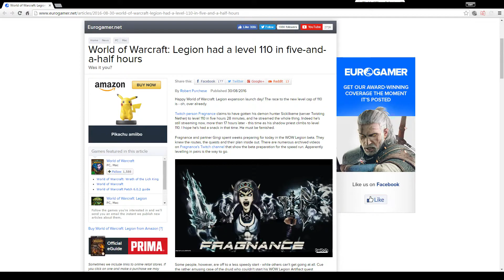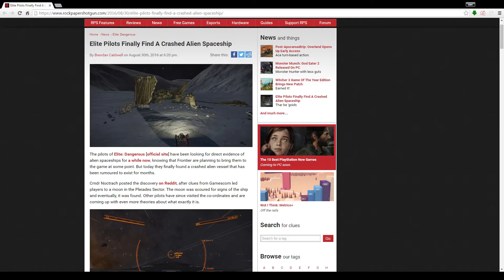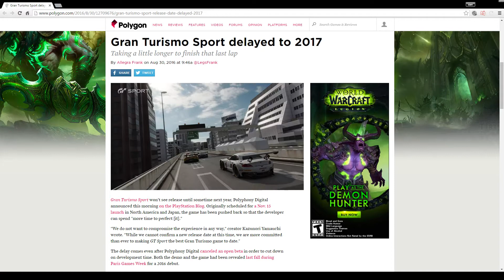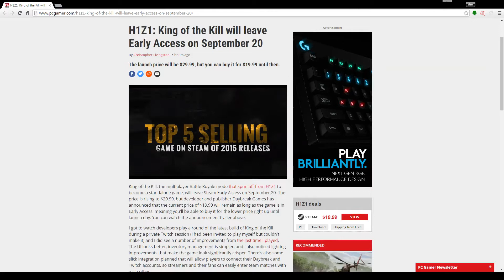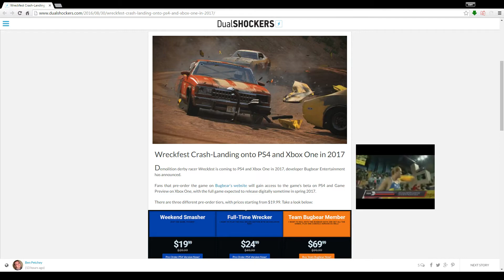PS4 Slim is Real, Niantic Lifting Pokemon Go Bans, Gran Turismo Delayed, PlayStation Now Released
Sources